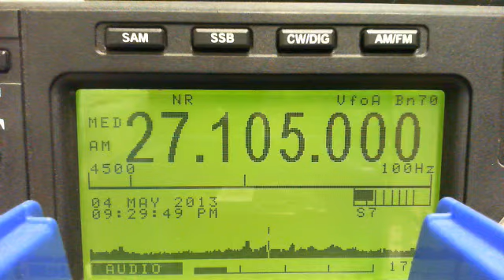High Desert Radio